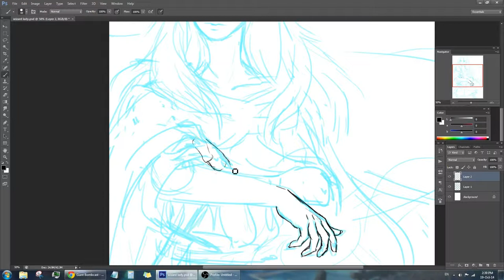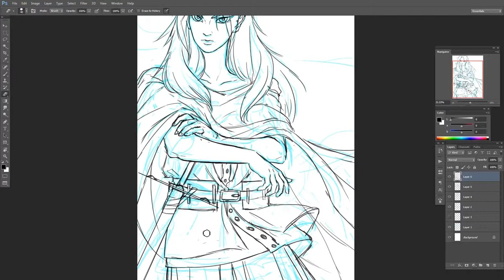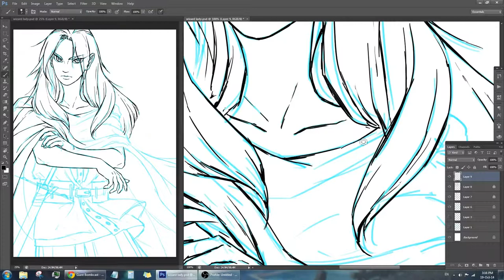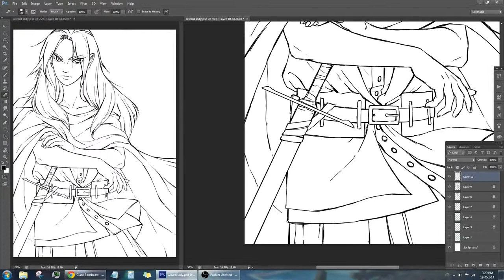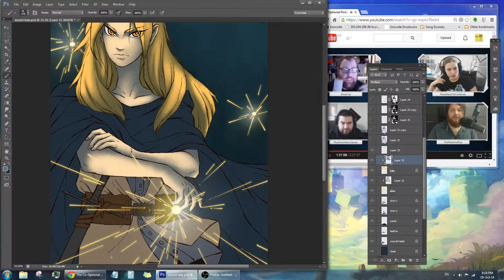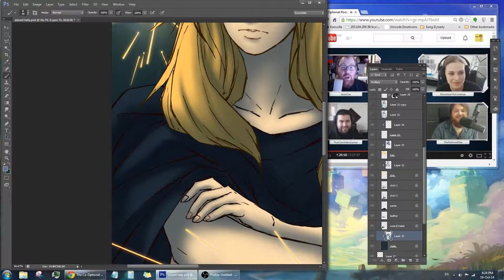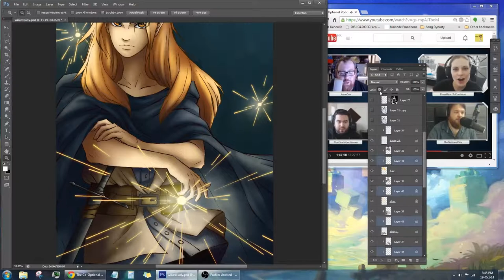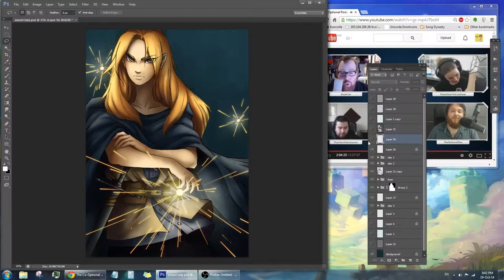Painting Timelapse - Miss Wizard Painting